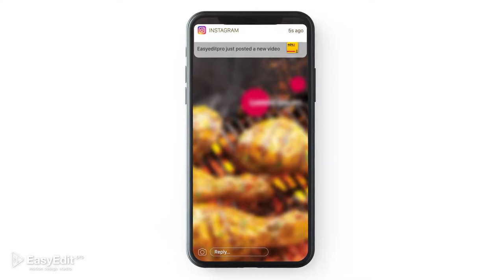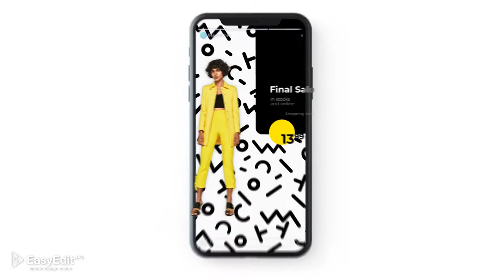Social Media - Design for Posts | After Effects Templates Download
Use this template to get people to follow your social media accounts! Our project helps create that very attractive look that is so important for social network advertisement.

This template includes 3 post’s sizes: 1080:1920, 1080:1350, 1080:1080 px. It is easy to use – just put your transparent product image, logo, branding and animated scene is ready!

All text such as product names, intro/outro titles, prices, discounts and features are also easily adjusting.

The template сan be easily exported for uploading to Instagram, Facebook, YouTube, Twitter or other Social Media platforms.

This professionally created modular structure project is easy to use with the help of highly detailed video tutorial to help you along the way with any technical issues.